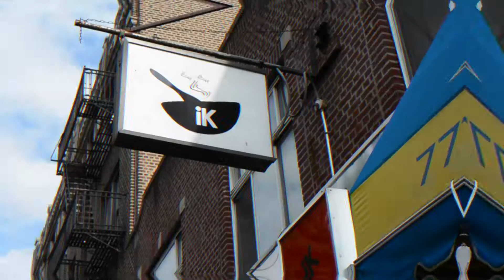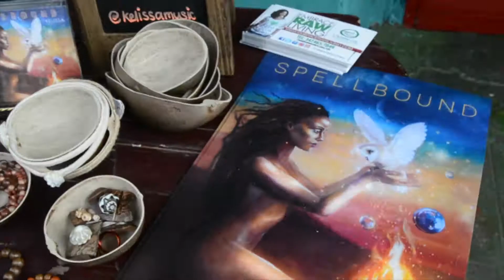KELISSA SESSION AT ITAL KITCHEN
Official T.O.K.Y.O JOINT PRESENTS:

Kelissa LIVE acoustic Session at ital Kitchen
GOOD FOOD
GOOD PEOPLE
GOOD VIBEZ
heres an inside look into Ital Kitchen as they prepare a delicious vegan meal as the people enjoy musical selections by Kelissa